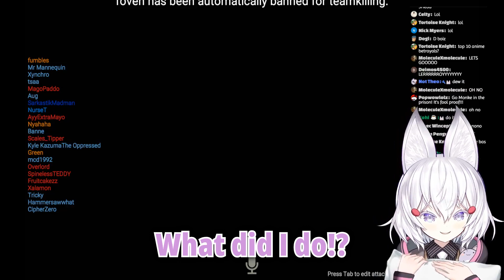Tenma and her grenades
Konkitsu~

I smell admin abuse on this one guys.

Clip Source:
[ Kanpainiki member event ] please do not kill me [ Phase-Connect ]

[Phase-Connect members]